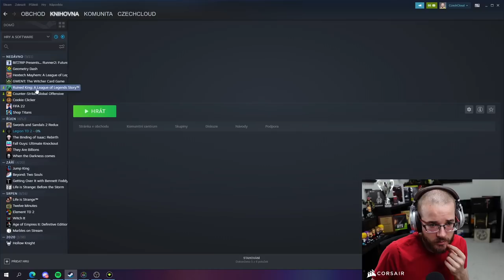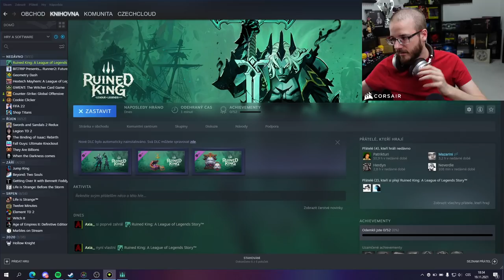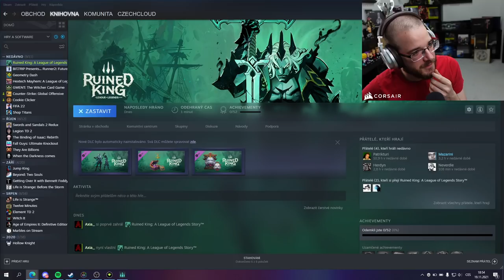RPG ze světa League of Legends - Ruined King: A League of Legends Story | #1 | 19.11.2021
Oficiální YouTube kanál streamera, hráče a komentátora Petra "CzechCloud" Žaluda, který archivuje gameplay záznamy ze streamů a spravuje jej Grouper.

Kvalita 720p60 a 1080p60 bude k dispozici, jakmile se dokončí zpracovávání videa.